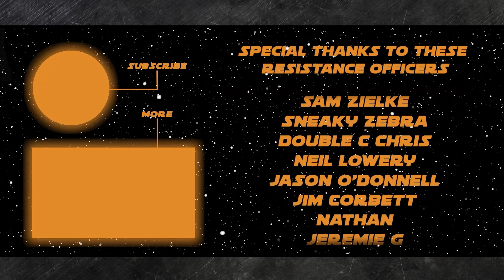What Does Lucasfilm Executive Shake Up Mean for the Future of Star Wars?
Intro 0:00

Will Star Wars ever tell a live-action story (movie or series) that takes place within the period between A New Hope and Return of the Jedi? 4:04

Will we ever see high profile Marvel actors switching to the SWU in future? 6:19

Will there be a new President of Lucasfilm when the next Star Wars movie opens in theaters? 9:36

Sec 2) Patreon Podrace 14:33
PODRACER: Jeremy Myers
QUESTION: We are halfway through Andor season 1. What are you hoping we see/see happen in the second half of this season?

Sec 3) Discussion 22:19

Michelle Rejwan Steps Down As SVP At Lucasfilm, Returns To Producing With Overall Deal At Lucasfilm & Walt Disney Studios – Deadline

On the show today:
John Hoey

Thank you to our Resistance Admirals, Generals, and Spice Runners:
NEEL SHAH
DAVID PROBUS
ANDREW STALEY
MICAH HARRISON
JEREMY MYERS
KENDALL GELNER
DAVID HORNAK
RYAN WAARA
THOMAS HENNESSY
MICHAEL FRY
CARMELO
VAL TRICHKOV
JOHN RISI
JETTA ROSEWATER
DANI (CHIBIGON89)
BRIAN SMITH
CHRISTIAN MORALES
FRANK GRANDE
DARTH HURICANE
MATT CHITTY
NICK KRATZ
CHRIS WHITE
MATT HEATH
COUNTPEPTO
THE DRUM JEDI MIKE RUMORE
BRENDAN MCLAUCHLAN
SAM ZIELKE
SNEAKY ZEBRA
DOUBLE C CHRIS
NEIL LOWERY
JASON O'DONNELL
JIM CORBETT
NATHAN
JEREMIE G
SUE DAWSON
DALE BROOKS
ADMIRAL A
SILVER CIPRIAN
HASS ASLAM
REILY NESS
KYLE BAKER
CATHERINE CARTWRIGHT
MICHAEL SCHILLING
BRENNAN EPPERSON
RABID RACCOON
THE DJANGOLORIAN
KRISTY HINDS